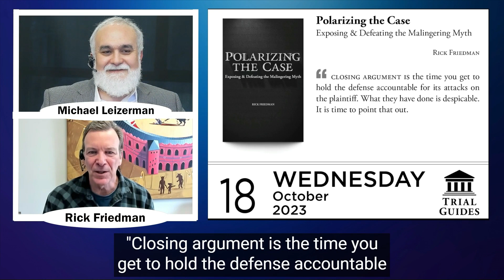Holding the Defense Accountable | Tip of the Day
The tip of the day for October 18th, 2023, Rick Friedman’s book, Polarizing the Case: Exposing & Defeating the Malingering Myth, available in print or eBook

Polarizing the Case is a book by Rick Friedman, co-author of Rules of the Road, that teaches plaintiff's lawyers not to fear allegations of malingering or exaggerating injuries. It discusses the Polarizing method, which is critical in personal injury cases where the defense will infer that the client is lying. The book covers screening and preparing the case, discovery, and deposing the defendant and the defense doctor. In each phase of pre-litigation case development and within litigation and trial, Rick discusses how to fight defense lawyers and defend the client's honest answers on the MMPI personality test. The second part of the book provides "directors cut" insights on how to achieve a great outcome in a conservative jurisdiction. It is effective and has been purchased by tens of thousands of lawyers who have created careers filled with stunning verdicts using this method. When done correctly, unveiling defense doctor deception of the jury, the results can be explosive. Don't miss this important book.